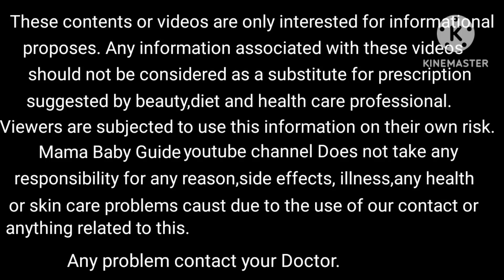प्रेगनेंसी का 5वां महीना | Pregnancy Ka 5th Month | कुछ खास बातें बताएंगे 5thmonthofpregnancy.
प्रेगनेंसी का 5वां महीना | Pregnancy Ka 7th Month | कुछ खास बातें बताएंगे 5thmonthofpregnancy.

mama baby guide
Pregnancy Ka 5th Month
5th month of pregnancy
pregnancy ka 5 va mahina
pregnancy 5th month
pregnancy 5th month baby development
pregnancy 5th month baby growth
pregnancy 5th month diet plan
प्रेगनेंसी का पांचवे महीने जरूरी सलाह
प्रेगनेंसी के पांचवे महीने में सावधानियां
पांचवे महीने में शिशु में विकास
प्रेगनेंसी के पांचवे महीने गर्भवती में बदलाव
Five month of pregnancy care
5 mahine mein bacche ka vikas kaisa hota hai
पांचवे महीने प्रेगनेंसी के दौरान कुछ खास बातें
पांचवे महीने प्रेगनेंसी में क्या-क्या होता है
प्रेगनेंसी के पांचवे महीने में जरूरी सावधानी क्या है
प्रेगनेंसी के पांचवे महीने के दौरान क्या ख्याल रखें
प्रेगनेंसी का पांचवा महीना कैसा होता है
प्रेगनेंसी का पांचवा महीना
पांचवा महीना प्रेगनेंसी का